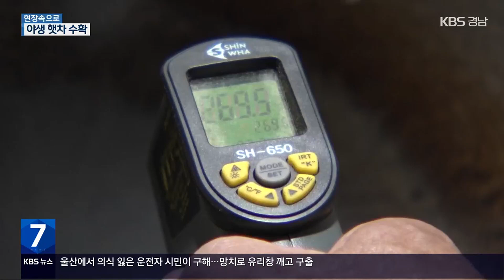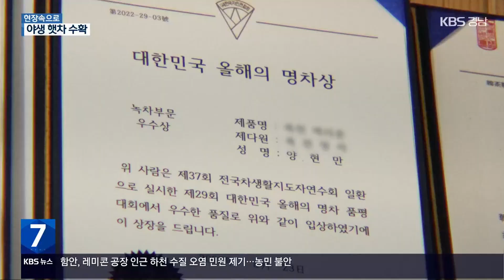[현장속으로] ‘천년의 향’…하동 야생 햇차 수확 현장을 가다 / KBS 2024.04.15.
봄이 되면 하동군 일원의 차밭에선 최고급 품질인 햇차 수확이 한창인데요.

 청명 이전에 찻잎을 따는 '명전'을 시작으로 곡우 전에 따는 우전, 세작 등 찻잎을 땁니다.

 최적의 기후 환경으로 뛰어난 맛과 품질을 자랑하는 하동 야생 햇차 수확 현장으로 가 봅니다.

 꽃피는 마을 화개면 산마다 연둣빛 새순이 돋아났습니다.

 햇차 채엽 중인 양현만 씨 부부, 이 시기가 가장 바쁜 때입니다.

 지리산과 섬진강에 인접한 화개면과 악양면 일대는 밤낮의 기온 차가 크고 안개가 많아 차나무 재배에 최적의 환경을 갖췄는데요.

 깊고 향긋한 차 맛이 일품입니다.

 부부는 봄볕에 깨어난 여린 새순을 한 잎 한 잎 골라 따는 손길에 정성을 담습니다.

 [양현만/하동 ○○다원 대표 :  "(잎이) 아주 여리다 보니 손에 힘이 들어가면 찻잎이 짓물러져요. 그러면 차를 덖었을 때 색깔이 검고, 탁하게 나와 아주 손톱으로 조심스럽게 따야 합니다."]

 이른 아침 수확한 찻잎은 작업실로 가져와 찻잎을 시들리는 위조 과정에 들어갑니다.

 찻잎을 덖기 전, 잎에 있는 수분을 충분히 말려줘야 찻잎이 타지 않습니다.

 잎을 골고루 넓게 펴 준 후 기다림의 시간이 필요한데요.

 이때가 차향을 결정짓는 중요한 시간입니다.

 [양현만/하동 ○○다원 대표 :  "몇 시간을 어떻게 탐방(위조)하냐에 따라 차 맛이 수백 가지가 나와요. 7~8시간 정도 되면 아주 상쾌한 사과 향이 나와요."]

 찻잎이 시들면 가마솥 온도를 270도에 정확히 맞춰 덖기 작업에 들어갑니다.

 찻잎이 타지 않도록 빠른 손놀림으로 계속해서 덖어 주는데요.

 찻잎을 고르게 익히기 위해 맨손으로 작업합니다.

  [양현만/하동 ○○다원 대표 :  "차가 어느 정도 덖음이 잘 됐는지 안 됐는지 육안으로 봐서는 알 수가 없잖아요. 그러니까 제 손으로 온도를 느끼면서, 그다음에 차가 익는 정도를 손끝으로 지금 확인하는 과정입니다."]

 덖은 찻잎은 한 김 식힌 후, 유념 작업을 해줍니다.

 차에 있는 중요한 성분이 물에 잘 우러나도록 해 꼭 필요한 공정인데요.

 이때도 찻잎이 찢어지지 않게 살살 달래가듯 찻잎을 굴려주고, 또 한 번의 덖음을 거쳐 건조에 들어갑니다.

 과정을 여러 번 거듭하면 비로소 자연 그대로의 깊은 맛을 내는 차가 완성됩니다.

 모든 제다 과정에서 차의 색과 향이 결정되기 때문에 어느 것 하나 소홀히 할 수 없는데요.

 특히, 차를 만들고 나서 맛 평가는 빼놓을 수 없는 일.

 차 맛을 비교하며 연구합니다.

  [양현만/하동 ○○다원 대표 :  "내가 만든 차가 어떤 맛을 낼지, 어떤 맛이 나오는지, 이걸 내가 잘 알아야 소비자들한테 설명해 줄 수 있기 때문에 항상 차를 만들고 나면 이렇게 품평을 한 번씩 해봅니다."]

 올해 만든 첫차도 부부가 시음해 보는데요.

 이른 봄 여린 찻잎으로 만든 우전은 은은하고 순한 맛이 나 햇차 중에서도 최상품으로 여깁니다.

 [최정분/하동군 화개면 :  "아무래도 제가 따서 먹으니까 더 맛이 있죠. 깊이감이 있다고 하나요. 더 훨씬 맛있어요."]

 야생차를 재배하며 제다 하는 일은 결코 녹록지 않지만 보다 많은 이들에게 우리의 전통차를 널리 알리고 싶습니다.

 [양현만/하동 ○○다원 대표 :  "여기는 무농약 지구로 선포했어요. 우리 화개는 오직 친환경 농법으로 차를 만들고 있어요. 깨끗한 환경에서 만든 정말 맛있는 차 많이 드셨으면 좋겠어요."]

 하동의 봄은 차밭의 새싹과 햇차를 만나는 기쁨이 있는 곳인데요.

 차 재배 농민들의 올곧은 노력과 열정이 담긴 전통 차 즐기며 입 안에서 향긋한 봄을 느껴 보는 건 어떨까요.